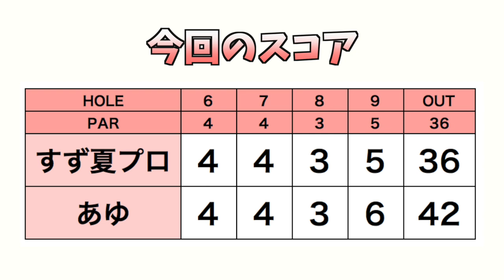「過酷」と言われるQシリーズ(アメリカのQT)について教えてください。【山口すず夏プロと！ #5】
☆ ※6~9Hの動画です。順番が前後して申し訳ございません。

2019年、女子高校生でプロ、かつLPGAツアープロとして注目された山口すず夏プロとのラウンドの模様です。一緒にラウンドするのは同級生のあゆちゃんです。
あゆちゃんは、山口プロが使うヨネックス2020の新クラブを使いながらラウンドします。

今回の動画ではヨネックスの新型クラブの感想から、山口プロとあゆちゃんのマンぶりに関する議論、山口プロによる「左足下がりのつま先上がりの打ち方」講座もあります。

ゴルフ場は、2020年米LPGAツアーが開催される太平洋クラブ美野里コース、ヤーデージは前回のTOTO JAPAN CLASSIC のものを教えいただき、なるべく合わせました。

太平洋クラブ美野里コース(TOTO ジャパンクラシック開催 2020/11/6-8)

今回の動画では、あゆちゃんのトレーニングとゴルフの動きの悩みの話や、すず夏プロの理想のスイング、森守洋コーチの教えに関する話をしています。あゆちゃんの7Hのセカンドショットが素晴らしいので必見です。

そして、2019年Qシリーズについて振り返っていきます。

出演
あゆ